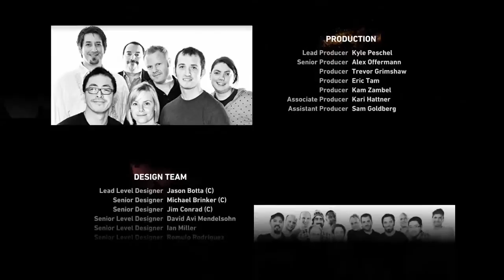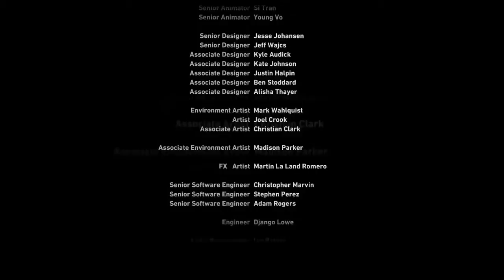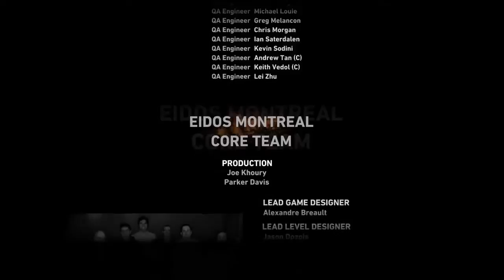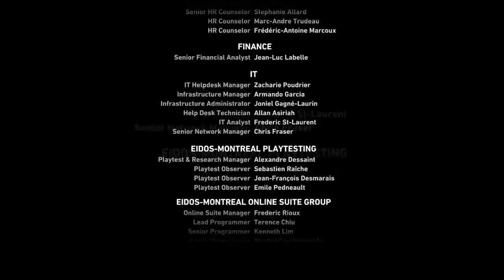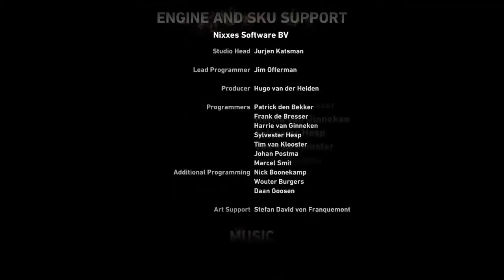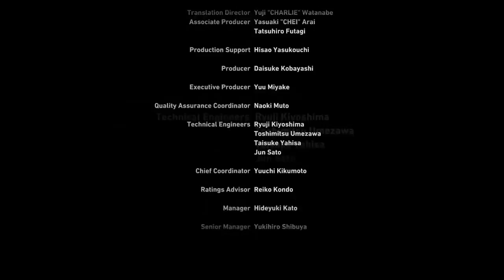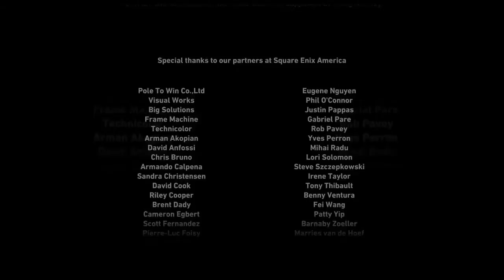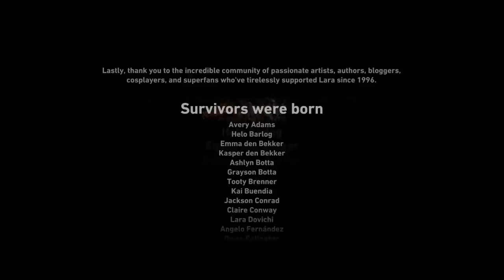Tigey Plays: Tomb Raider P.25 [Final]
In which we raid tomb- Oh, wait, the entire island is CRUMBLING AROUND US INSTEAD.